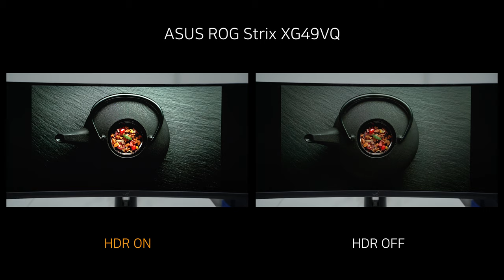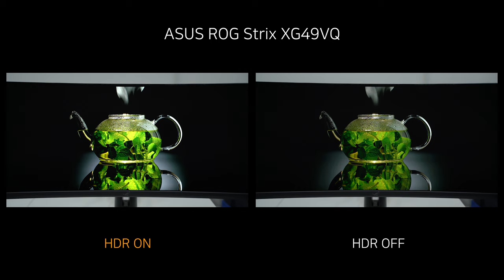HDR Video ON vs OFF - ASUS ROG Strix XG49VQ